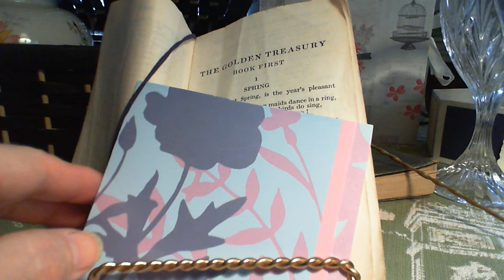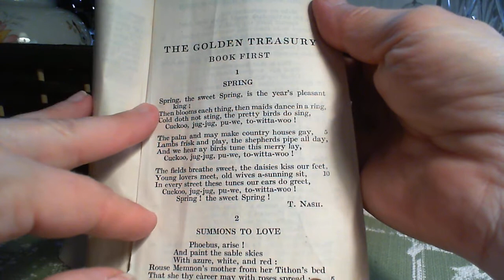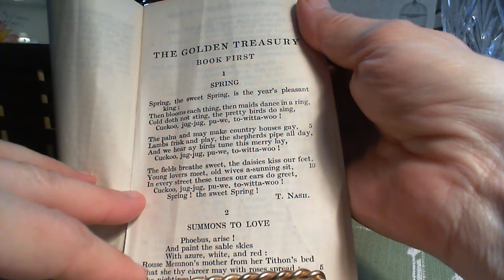Spring - T. Nash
1. Spring

The first poem of the collection.
- Sincerity wanted not sentimentality;
- The appeal of honesty;
- A matter of feeling.